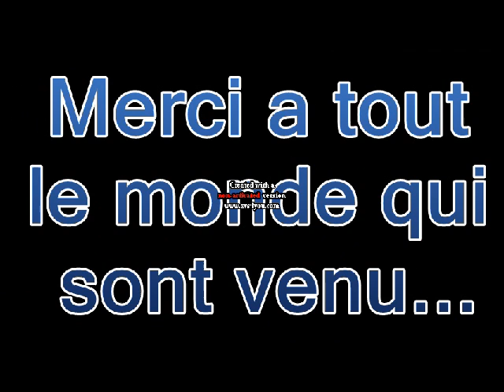Chez Normand Dorais le 12 mars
Chez Normand Dorais le 12 mars a son activité de motoneiges... désoler pour l'écriture au milieu de l'écrand du video